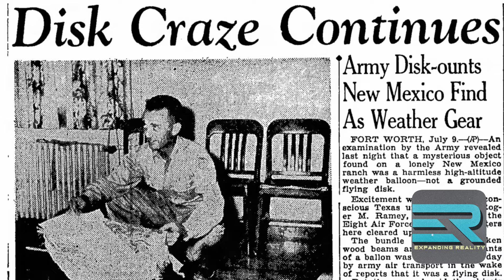22- James Fox - The Phenomenon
James Fox is the Director, Writer and Producer of the number one documentary about UFO's called The Phenomenon. The film that has changed the game for the wider audiences interest in the UFO Phenomena. With fascinating historic coverage, in addition to incredibly credible testimonies from former senate majority leader Harry Reed. As well has Christopher Mellon and John Podesta.  To the outstanding account form the actual witnesses of the close encounter of the third kind from the once children, now adults of the mass sighting in Africa 20 years prior.

The Film